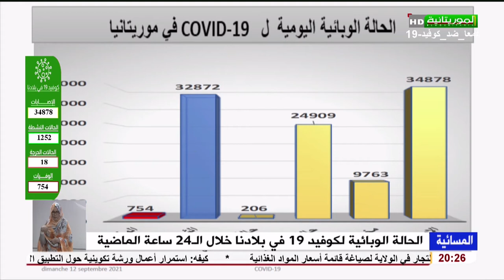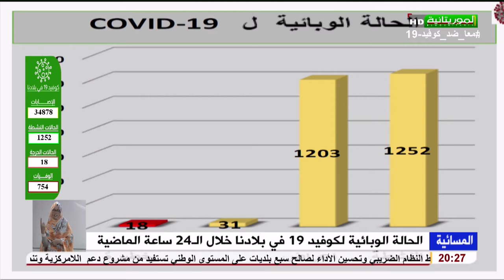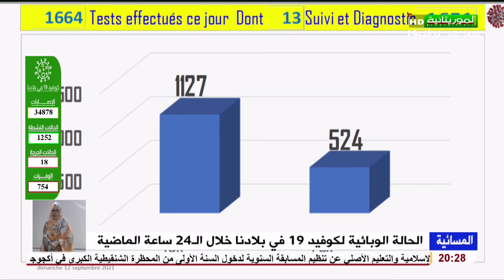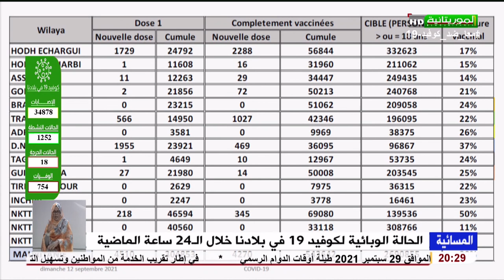الحالة الوبائية لكوفيد 19 في بلادنا خلال الـ 24 ساعة الأخيرة